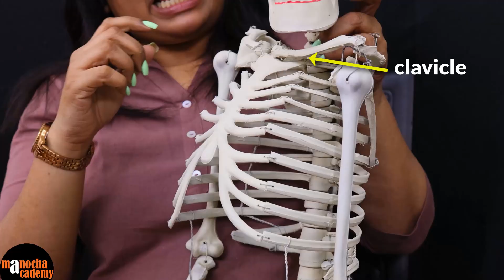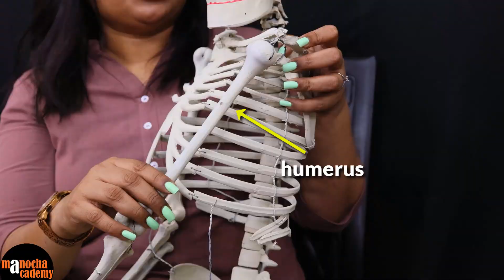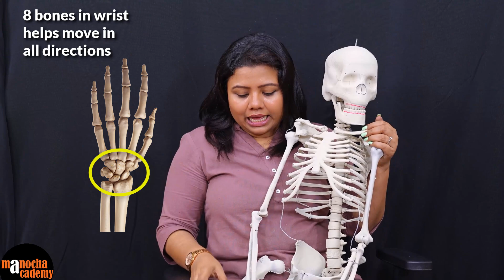Appendicular Skeleton | Human Skeleton System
Appendicular Skeleton Anatomy (Human Skeleton System)
For Live Classes, Concept Videos, Quizzes, Mock Tests & Revision Notes please see our Website/App:

The appendicular skeleton is the portion of the skeletal system that includes the bones of the limbs and the supporting structures that connect them to the axial skeleton. It is primarily involved in facilitating movement and interaction with the environment. The appendicular skeleton is divided into two main regions:  Fore Limbs or Upper Limbs and Hind Limbs or Lower Limbs.

In this video, we will focus on the Fore Limb or Upper Limb which contains:
   - Pectoral Girdle: Connects the upper limbs to the axial skeleton.
     - Clavicles (collarbones)
     - Scapulae (shoulder blades)
   - Upper Limb Bones:
     - Humerus (upper arm bone)
     - Radius and Ulna (forearm bones)
     - Carpals (wrist bones)
     - Metacarpals (hand bones)
     - Phalanges (finger bones)

Together, these structures allow for a wide range of motion, locomotion, and manipulation of objects. The appendicular skeleton works closely with the axial skeleton (which includes the skull, vertebral column, and rib cage) to provide structural support and protection.